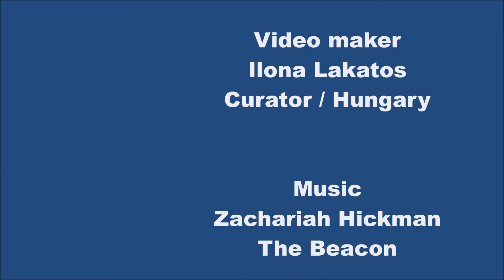"MY FREEDOM - MY ART " GROUP SEVEN PAINTERS VIRTUAL INTERNATIONAL EXHIBITION 2022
"MY FREEDOM - MY ART "   GROUP SEVEN PAINTERS
VIRTUAL INTERNATIONAL EXHIBITION 2022

DEAR ARTIST FRIENDS!
DEAR VISITORS!

Congratulations to everyone.
Thank you for participating in the exhibition.
" MY FREEDOM - MY ART "
240 artists from 57 countries
In addition to the many beautiful works, we can also get to know the “soul” of the creators.
The quotes reveal the diversity that characterizes the artist world.

It will be viewable on the page.
1. February 23, 2022 WRITERS
2. February 24, 2022 PHOTOGRAPHERS
3 February 2022 25 PAINTERS - CONTINUOUSLY BY GROUP
TRANSFER OF DOCUMENTS: March 1, 2022 - continuously –

Creating People's Side Virtual International Exhibition 2021.

You will find everything here -, click / tap the link -
All creators will be up on the main page and in folders named after them. - you open the photos and find your own folder. -
Congratulations to everyone.
I wish you many more successes and joys in life.
With love: Ilona
Ilona Lakatos
Curator/Hungary

KEDVES MŰVÉSZ BARÁTOK!
KEDVES LÁTOGATÓK!

Sok szeretettel gratulálok Mindenkinek.
Köszönöm a részvételt a kiállításon.
240 művész - 57 országból.
A sok szép alkotás mellett megismerhetjük az alkotók „lelkét” is.
Az idézetek feltárják azt a sokszínűséget, ami a művész világot jellemzi.

Oldalon lesz megtekinthető.
1. 2022. február 23. ÍRÓK
2. 2022. február 24. FOTÓMŰVÉSZEK
3 2022. február 25 FESTŐMŰVÉSZEK - CSOPORTONKÉNT FOLYAMATOSAN
OKLEVELEK ÁTADÁSA: 2022. március 01 - folyamatosan –

Itt mindent meg fogtok találni-, kattint/koppint a linkre –
Minden alkotó fent lesz a főoldalon és saját névre szóló mappákban. – megnyitod a fényképeket és megkeresed a saját mappádat. –
Szeretettel gratulálok Mindenkinek.
További sok sikert, örömet kívánok az életben.
Szeretettel: Ilona

Ilona Lakatos
Curator/Hungary